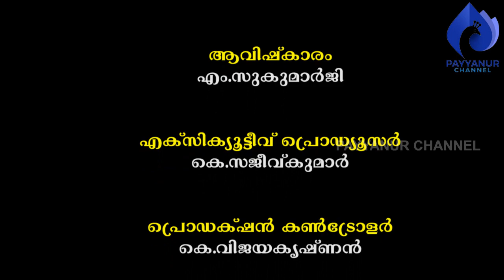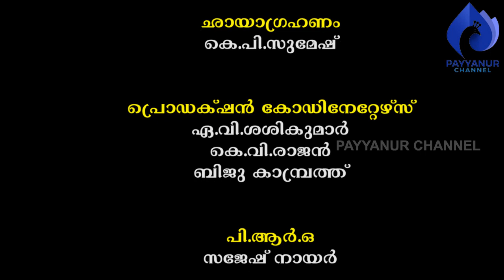നെൽവിത്തുകൾ സംരക്ഷിക്കുന്നവരുടെ ജീവിതം-രണ്ട് I കെ.പി.രാമചന്ദ്രൻവെള്ളൂർ, പി.സി.രാഘവൻഏഴോം